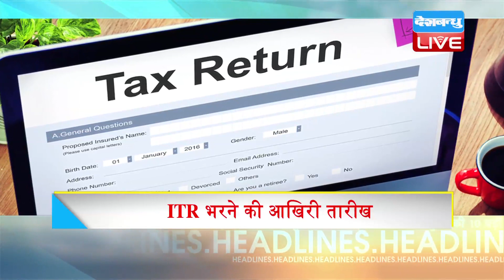अब तक की बड़ी ख़बरें | morning Headlines | breaking news 31 August | india news | top news